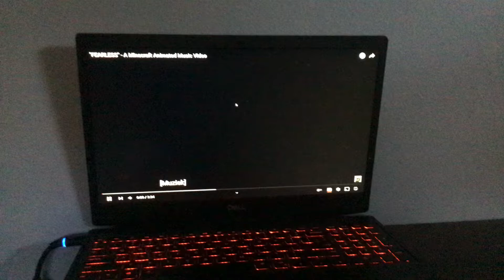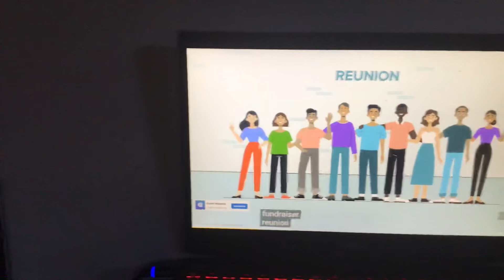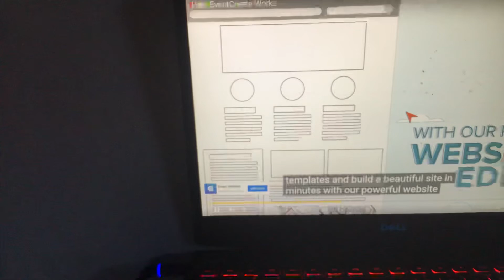"FEARLESS" - A Minecraft Animated Music Video